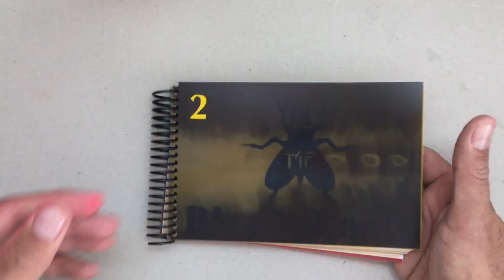Colección de 4 Black Books. Tomo 2. Mr. Fly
Restauración y creación de esta colección en 4 Tomos.
Tomo 1: Mr Fly, Sok, Daneth, Juar Juar, Ren, Yassk, Atom, Smithe, News, Dear, Natzue, Doblez, Poor, Lopez, Sun Stroke, Backo, Pzer, Omet, Malarrata, Mafa, Chikle Verde, El Tono, Buitronyc, Pianoz, Chikle Bomba, STNK, Dance Motion, Kozmo y Tahres One.